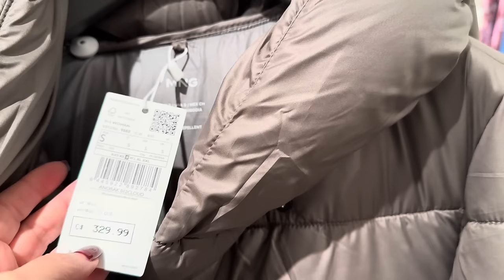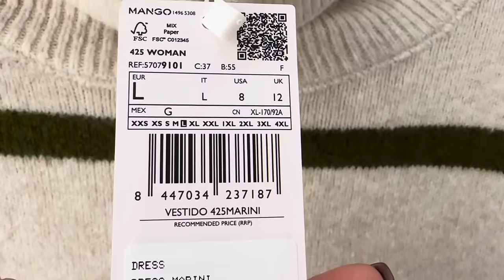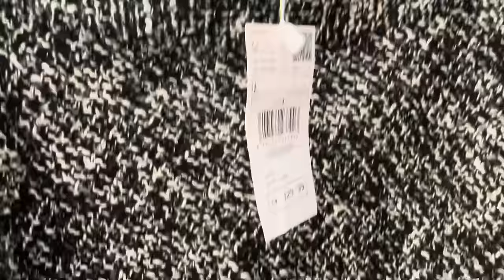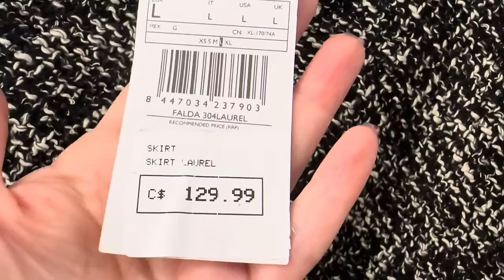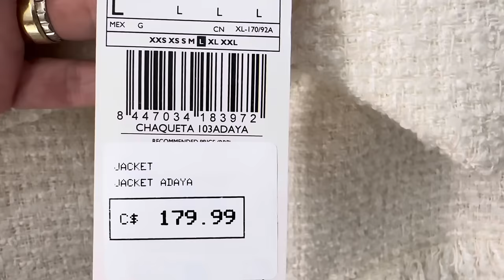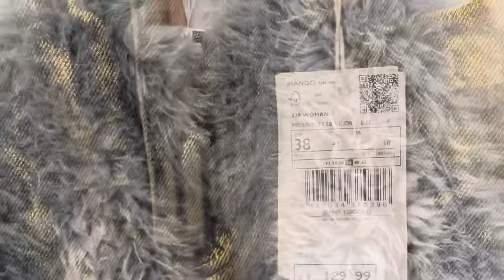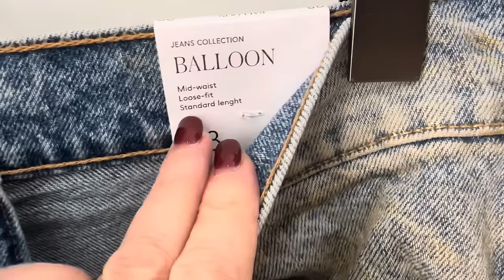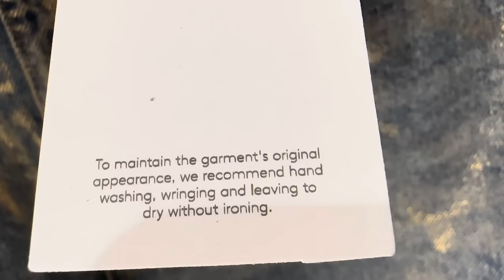MANGO НОВАЯ КОЛЛЕКЦИЯ ОСЕНЬ-ЗИМА ПРИМЕРКИ ДЖИНСЫ ЖАКЕТЫ ПЛАТЬЯ ТРЕНДЫ БАЗОВАЯ ОДЕЖДА ШОПИНГ ВЛОГ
Дорогие друзья  сегодня шопинг влог из магазина mango, новая коллекция осень-зима, тренды, базовый гардероб

Мои параметры:
Рост: 160
Вес: 62 кг
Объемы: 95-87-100